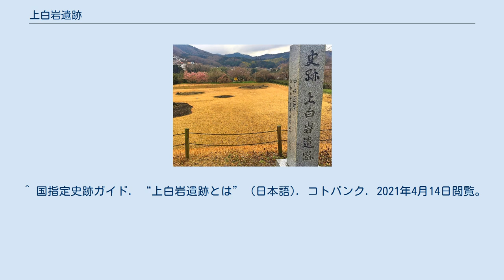上白岩遺跡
上白岩遺跡（かみしらいわいせき）は、静岡県伊豆市上白岩にある縄文時代の遺跡。
1978年1月27日、国の史跡に指定された。
 伊豆半島を貫流する狩野川流入する大見川の合流点から約3.5km遡った大見川の右岸、河岸段丘上に所在する縄文時代の遺跡である。
 発掘調査の結果、縄文時代中期後半から後期初頭の配石遺構・住居跡等の存在が確認された。
 配石遺構は、環状列石・帯状列石・石組等の形態を示している。
環状列石は、直径12m、巨石や細長い石材を連らねながら、処々に組石のいくつかの単位がみとめられる。
また、各単位の中心部に配置された細長い石については、あるいは、直立していたものとも考えられ、現実に環状列石の西側に発見された1つの石組には、直立の例がある。
帯状列石は、環状列石の南に構築され、長さ約10mを測る。
これに接して長径約2mの円形の組石がみとめられた。
配石遺構には、自然石だけでなく、石皿・石棒のほか、自然石の一部を研磨して平坦面を作るものなど、石器が少なくない。
なお、処々に配されている組石の下部には土壙がみとめられ、組石墓かと推定される。
 環状列石の外側には、縄文時代中期後半に属する4基の竪穴住居跡と、約60基の土壙も検出されている。
 　 出土遺物は、土器・石器等膨大な量にのぼり、伊豆半島における縄文時代中期後半から後期初頭の基礎的な資料となるものである。
 ^ 国指定史跡ガイド. “上白岩遺跡とは” (日本語). コトバンク. 2021年4月14日閲覧。
 ^ a b c d e f g h “国指定文化財等データベース”. kunishitei.bunka.go.jp. 文化庁（一部改変あり）. 2020年11月15日閲覧。